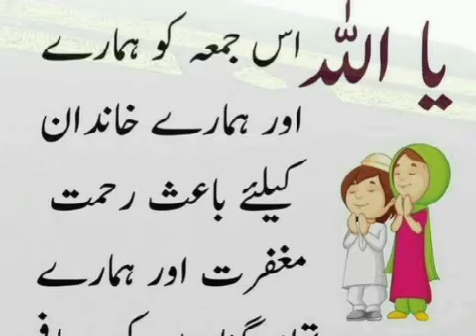Awesome Weather | Jummah Mubarak everyone | Jummah Mubarak Status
Aslam aliakum ;